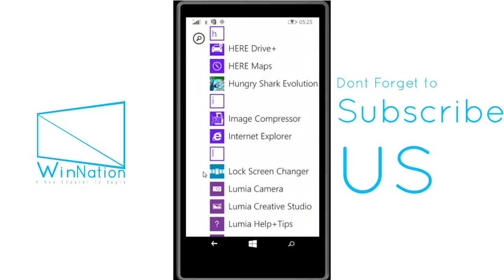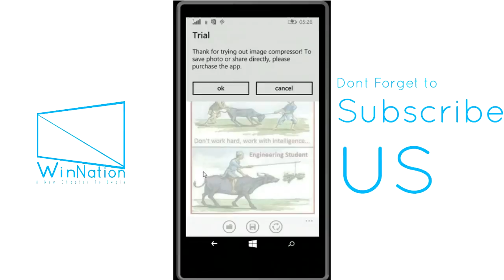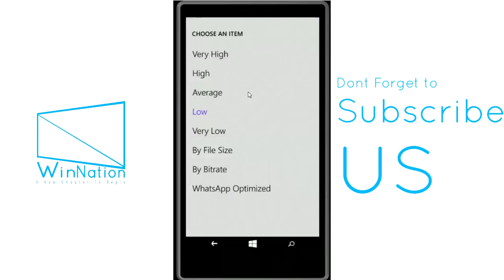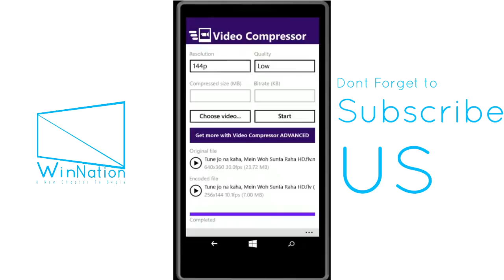How To Reduce size of Image or Video In Windows Phone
Link To The Apps-